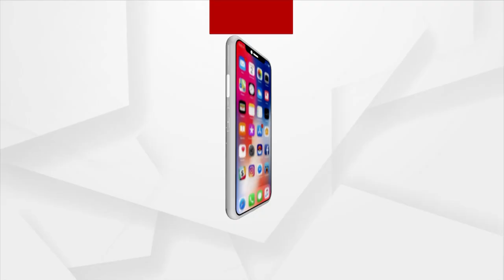Sports News In 2 Minutes | Argus News